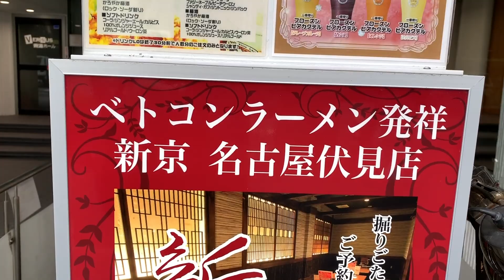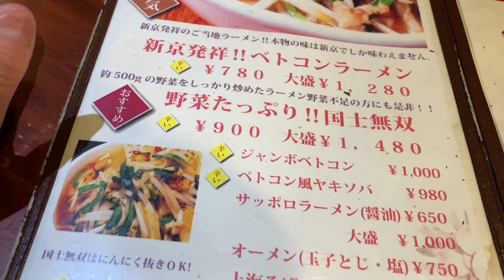[めし動画]ベトコンラーメンで風邪治療して体力増強！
微熱に鼻水くしゃみで頭痛少々！久々に風邪に負けて体力が衰弱した私！ニンニクで復活を目指します！